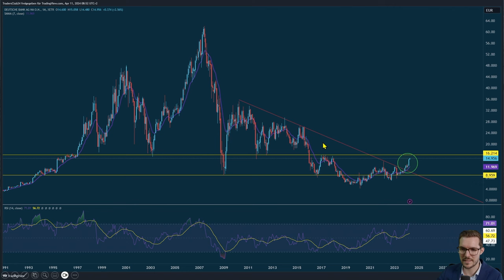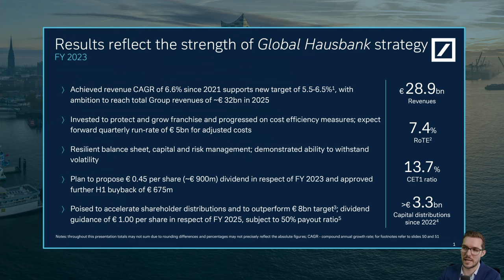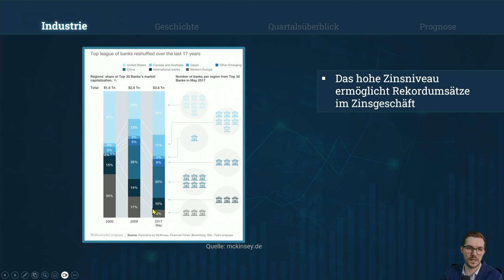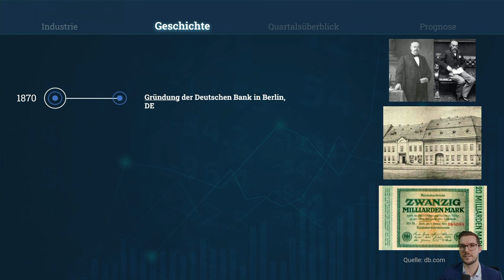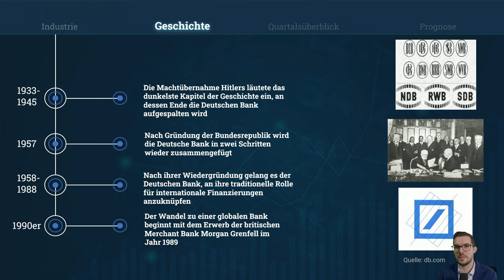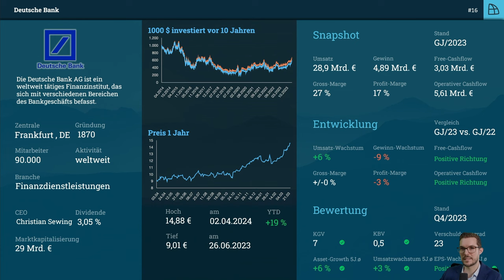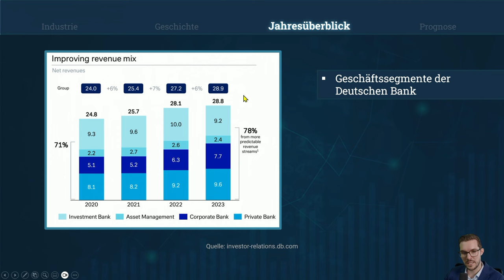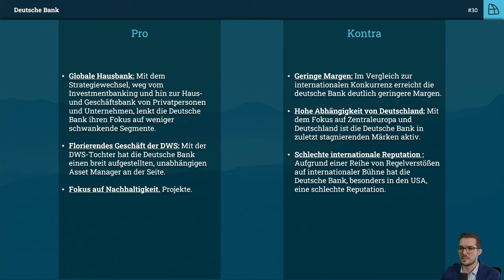Deutsche Bank Aktienanalyse: Wieder auf dem Weg zur Spitze oder Fallstrick?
Intro:
🔍 Einblicke in die Deutsche Bank: Nach Krisen zurück auf dem Erfolgskurs? Entdecken Sie, ob die Deutsche Bank als Anlageoption für Sie geeignet ist und was Experten dazu sagen!

Detaillierter Inhalt:
🌍 Die Deutsche Bank im Aufwind? Mit über 1,4 Billionen Euro verwaltetem Vermögen ist die Deutsche Bank das größte private Geldhaus Deutschlands. Nach einer Phase voller Skandale und Rekordstrafen hat die Bank seit 2019 eine tiefgreifende Transformation ihres Geschäftsmodells vorgenommen. Ziel ist es, sich als globale Hausbank zu etablieren und in eine Ära des nachhaltigen Wachstums zu starten.
🏦 Strategische Neuausrichtung: Besonders im Fokus steht der Ausbau der Privatkunden- und Unternehmensbank, um die Abhängigkeit vom volatilen Investmentbanking zu reduzieren. Trotz eines Umsatzwachstums um 6% im Jahr 2023 auf 28,9 Milliarden Euro, zeigten sich die Erträge im Asset Management und Investmentbanking rückläufig.
💼 Finanzielle Herausforderungen: Obwohl die Deutsche Bank eine hohe Kostendisziplin an den Tag legt, führte eine erhöhte Steuerlast zu einem Rückgang des Ergebnisses um 9% auf 4,89 Milliarden Euro.
📈 Investitionsentscheidung: Ist die Deutsche Bank nun eine attraktive Investitionsmöglichkeit oder stehen Anleger vor potenziellen Risiken?